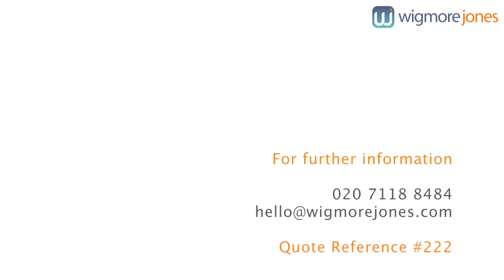London Square Puntey Video Tour - Two Bedroom Apartment Tour #222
A Wigmore Jones video tour of London Square Putney, 1 bed, 1 bath apartment